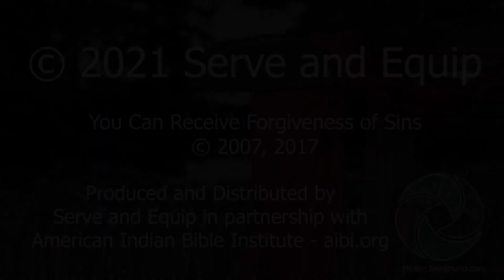The Father Was Satisfied With The Payment - Page 4, Part 1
A video presentation of material taken from the diagram "You Can Receive Forgiveness of Sins" as written and presented by Duane L. Anderson.